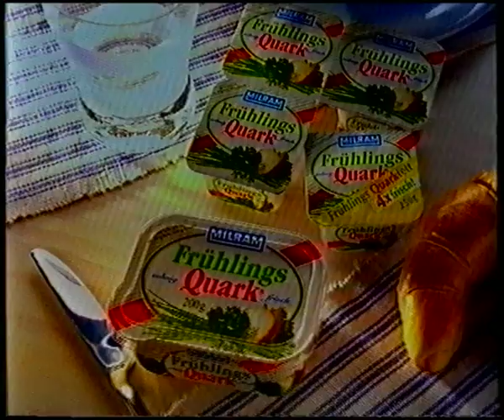gestellte Friede-Freude-Eierkuchen Werbung von 2000